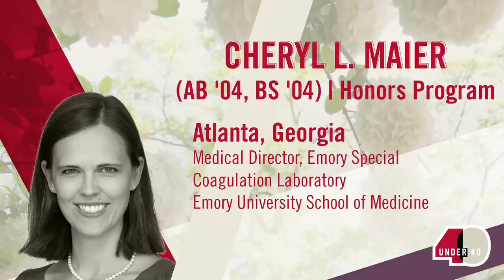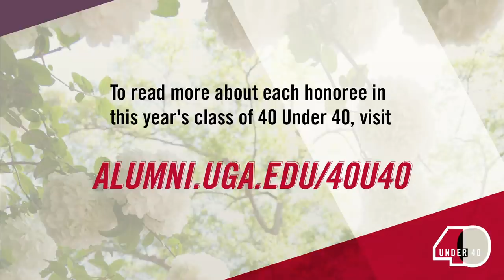University of Georgia 40 Under 40 Program | 2020